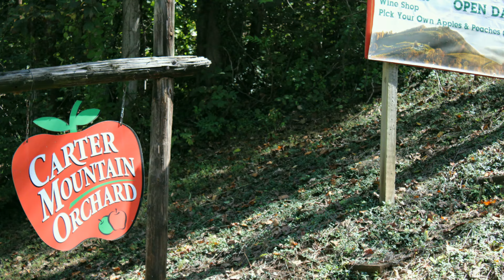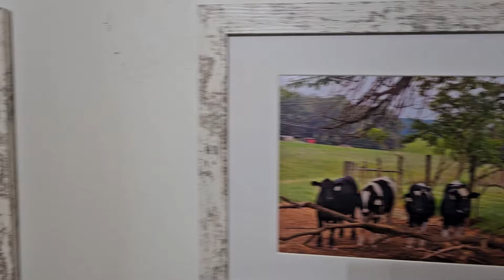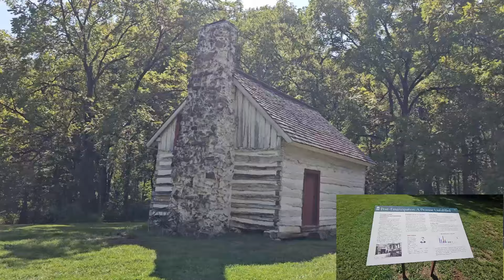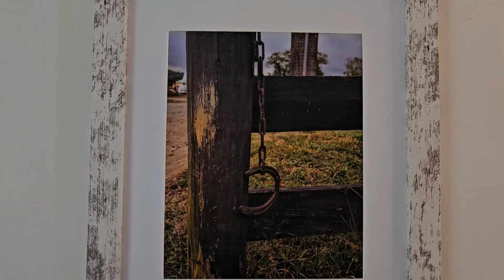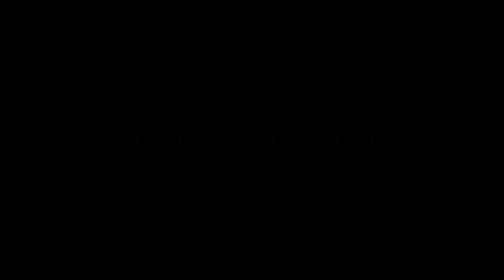Apples, Apples, Apples - Middle of September 2024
Video includes a trip to : Carter Mountain Apple Orchard; The Gilmore Farm; Ole Roosting Box haul

Traveling the countryside with my better half, seeing all the beauty around me that includes but certainly is not limited to farms, animals, and nature 🦋 .  My channel is an attempt to capture as much of it as I can.